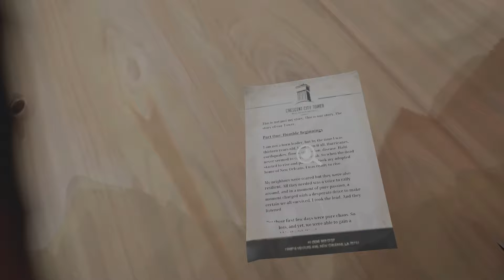He tried to make things right... - The Walking Dead: Saints & Sinners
Chapters:
0:00 A trip down Memorial Lane
5:01 Helping a brother out
15:05 He's dead!
16:09 Looting the red house
21:56 Resting Place
24:42 Conversation with Casey
28:53 End of day preparations